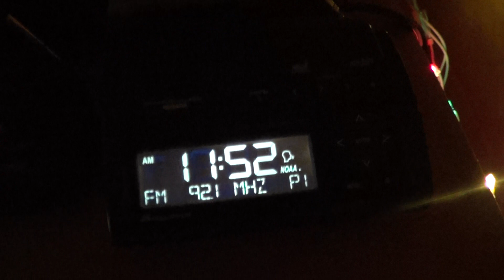(FOUND) NC AMBER Alert on WMNC & WKBC - 12/26/21 (EAS #6,470 & 6,471)